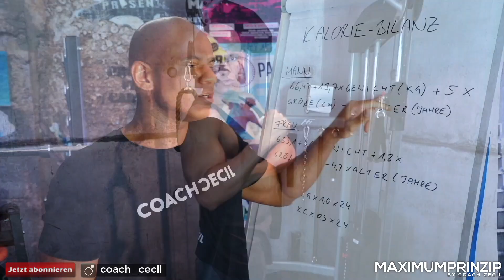Das Lipödem ist heilbar, PUNKT! 2 Substanzen. Nicht angucken. Coach Cecil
Das Lipödem ist nicht in 10 min besprochen und die Ursache ist "unklar".
Da sind aber zwei Dinge verdammt faul.

Meine Empfehlungen:

🙋🏽‍♂️ VITAMINE/ MINERALSTOFFE 🙋🏽‍♂️
Meine absolute BASIS: